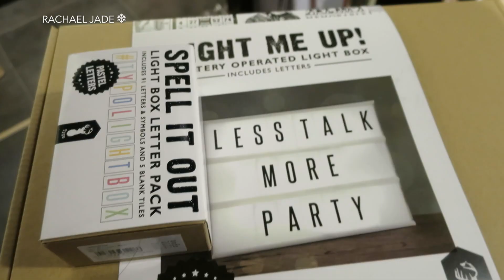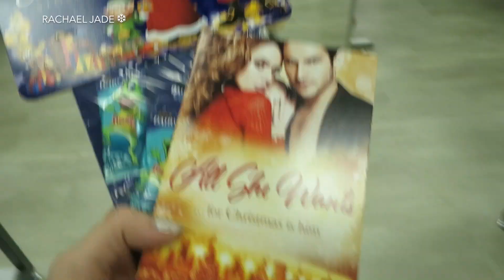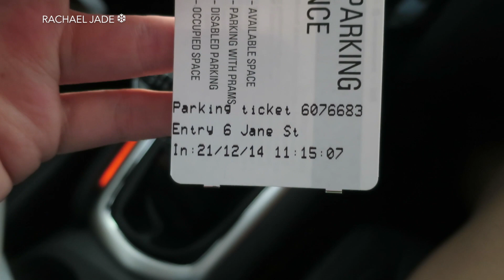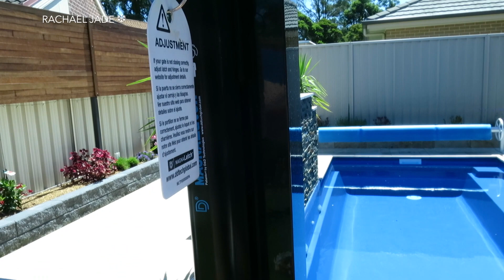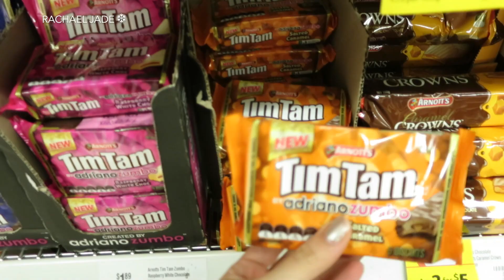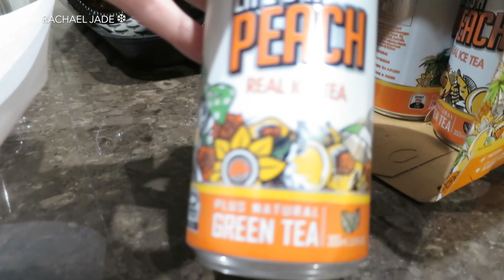Vlogmas Day 21 // Shopped out, Pool time & Pizza cravings! // Rachael Jade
Rachael: 5 (it's a Christmas miracle!) vs. Advent Calendar: 16

xo Rach

CAMERA I USE:

iherb.com - Buy Real Techniques, Eco Tools, ELF & Physicans Formula at USA RRP